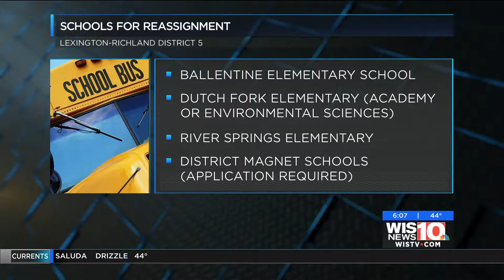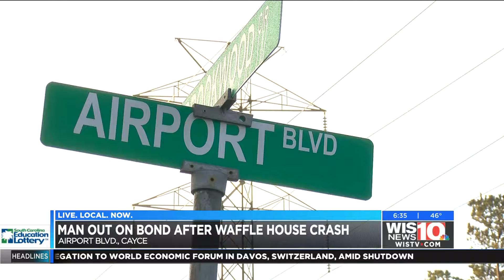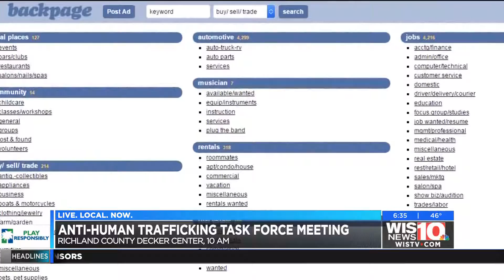1/18/19 News 10 SUNRISE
Emily Scarlett anchoring